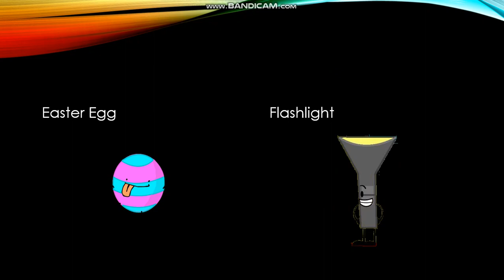Object Brawl Viewer Voting Episode 5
Which team blue is going to lose a member in the next episode?